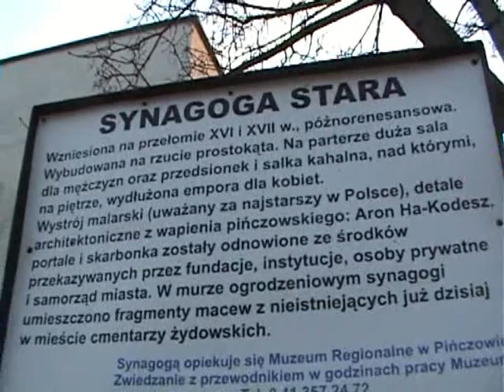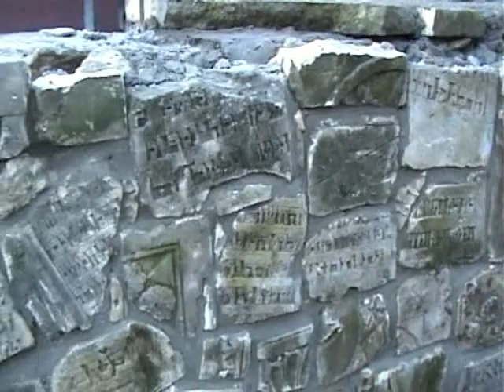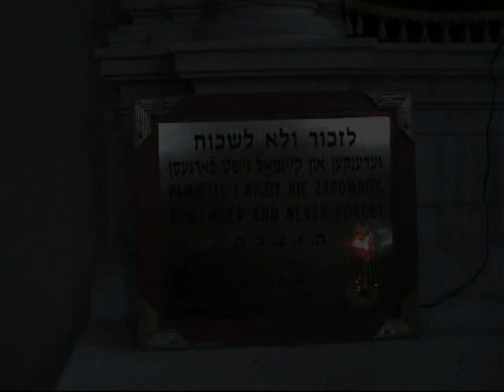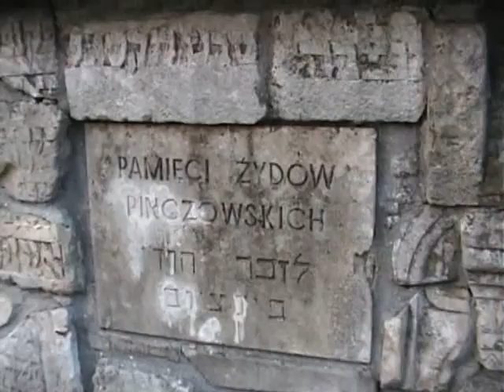Synagoga w Pińczowie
Synagoga w Pińczowie (śpiewa Abraham Samuel Rettig)